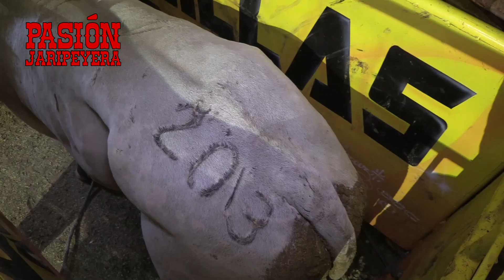Se Molestó el Jinete y le quedó al MODELO Rancho BARRIGA EN SAN MARCOS ACTEOPAN PUEBLA 23 ABRIL 2022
- JARIPEO -    Le picarón la cresta a PILDORA DE TEPEJI y le quedó al MODELO
pero le quedó en la segunda salida ¿Cuenta la queda?

Al público le gustó la monta y el Jinete se llevó miles de pesos $
RANCHO BARRIGA EN SAN MARCOS ACTEOPAN PUEBLA 23 ABRIL 2022